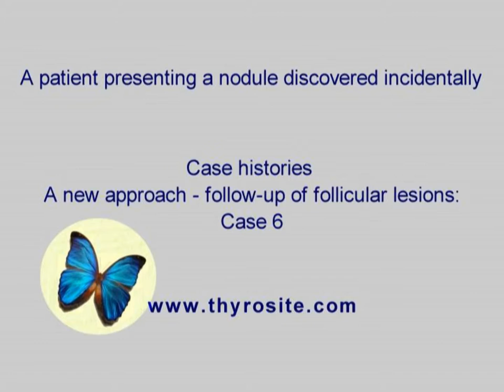A new approach - follow-up of follicular lesions - case 6